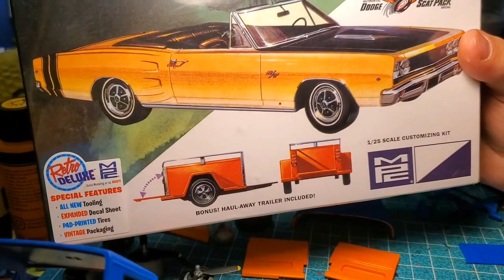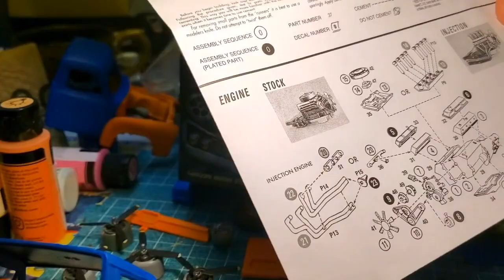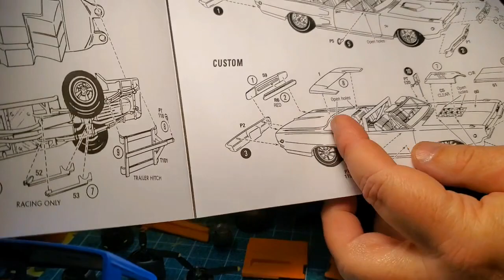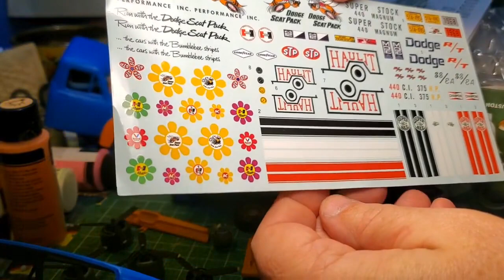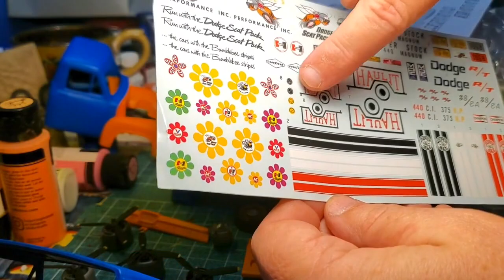Fail? '68 Dodge Coronet, my 1st Bloob-Tube Unboxing!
Not only 1st unboxing on the channel, but it is the 1st new kit I bought since 2019!
Hensley's Hobbies @hensleyshobbies-doug7761 demanded I get over to Wally-Land and buy a kit before they all gone, decided to unbox it for y'all. Discovered it has decals that can be used for the @6TEESRULE PYSCHEDELIC 60s Group Build 2024.